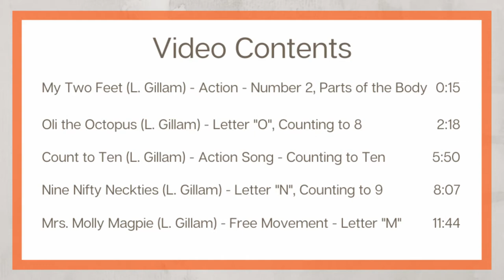Music and Movement for PreK to First Grade! Counting, Number and Letter Action Songs for Kids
Perfect for music teachers, classroom teachers and homeschoolers! Use this fun 15-minute music lesson to lead your students while you assist children and assess abilities.

Lessons Included in this Video:
(1) My Two Feet - Action Song by Lisa Gillam (0:15)
- teaches the number two and parts of the body

(2) Oli the Octopus by Lisa Gillam (2:18)
- Teaches the letter "O" and counting to eight

(3) Count to Ten - Action Song by Lisa Gillam (5:50)

(4) Nine Nifty Neckties - by Lisa Gillam (8:07)
- teaches the letter "N", counting to nine, body percussion

(5) Mrs. Molly Magpie - Free Movement Song by Lisa Gillam (11:44)

Get four video lessons and a complete original song package each week by becoming a member of

Each original song package includes two recordings, sheet music and lesson ideas, a SMART Notebook file and a printable worksheet with answer key PLUS the four 15-minute video lessons!